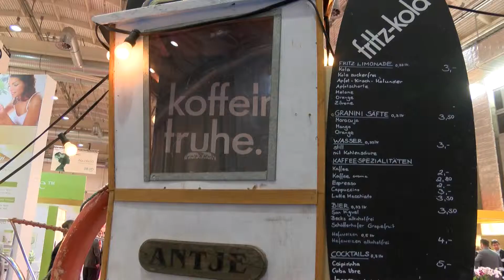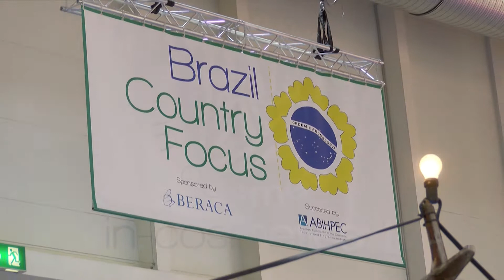in-cosmetics is heading to Brazil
in-cosmetics 2014 is hosting its first Country Focus to reflect the exciting developments in the Brazilian market space. Make sure you visit our Brazilian exhibitors such as Beraca and get a taste for in-cosmetics Brasil, taking place in September 2014!